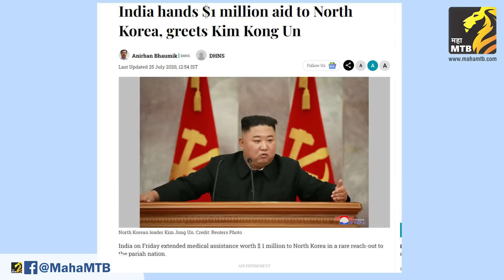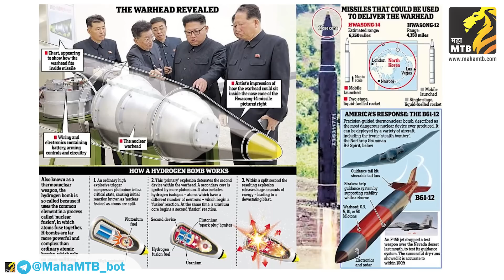Kim Jong Un आणि Vladimir Putin भेटीनं अमेरिकेच्या पोटात गोळा | Chandrashekhar Nene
उत्तर कोरियाचा हुकूमशाह Kim Jong Un आणि रशियन राष्ट्राध्यक्ष व्लादिमीर पुतीन यांच्या संभाव्य भेटीकडे अवघ्या जगाचे लक्ष लागून आहे. पुतीन सध्या युक्रेन विरोधात सुरू असलेल्या लढाईत कमी पडत असल्याने आता किम जोंग उनची भेट ही महत्वाची ठरतेय. आंतरराष्ट्रीय घडामोडींचे विश्लेषक चंद्रशेखर नेने यांनी याबद्दल चिंता व्यक्त केली आहे. पहा नेमकं काय घडणार...